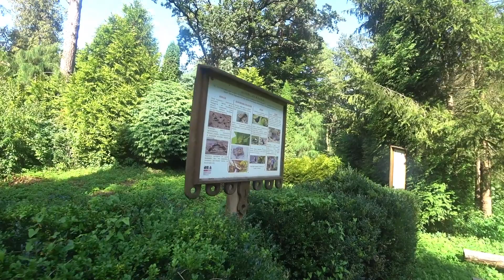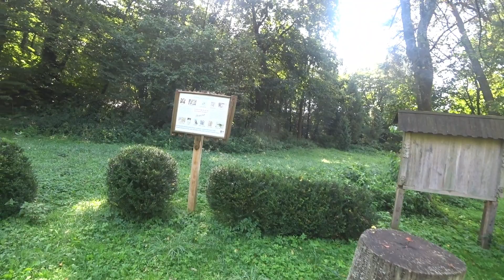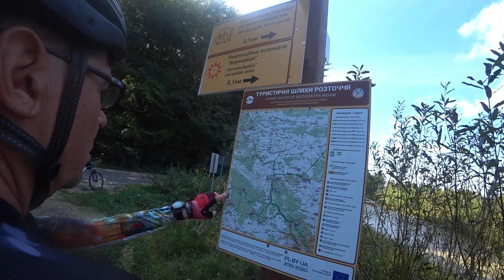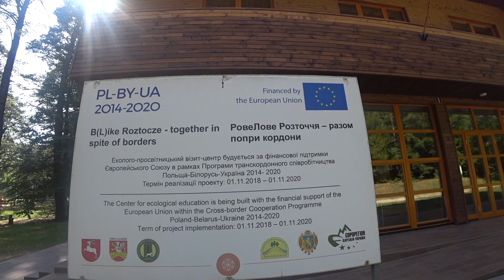Івано-Франкове 2023-09-10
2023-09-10